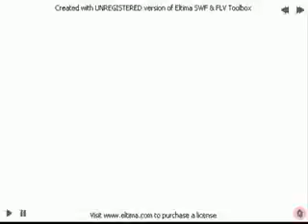starwars gangsta rap special edition